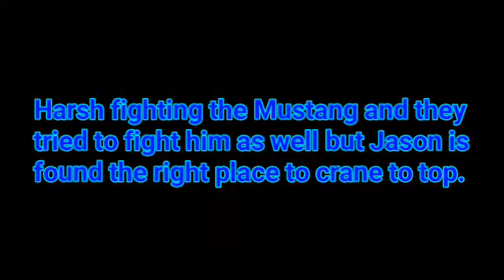Unknown the Game 4 Harsh Battle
All the S.U.V Competitors and their Gangs in Base Plan so Jason and his Competitors finds out how could the get to the Entrance Tower and became the Impossible Elements. All Criminal Gangs are killing people and police so the cops kills the Gangs are more quickly.

All Agencies are ready to find Victor The Mendoze Men rivals so there were fighting each other so they can't get in the Entrance.

Most of the Suicide is a Common meaning which is describes as a Mustangs so the boss named Stretch Bankinson so he was the Mustang Leader of the Gang to kill Agencies and S.U.V Gangs rival.

Police and their Officers Faction to stick to the plan what they got to kill them and make and entry to the bust out the door and windows.

L.E.C Leader boss named Kelvin who is the Leader of L.E.C Unit and they'll calling backup for the Gangs rivals to distract the gangs all the sudden welcome and the track zone for Henry Brooke he is a Sgt of the Military and Police fighter charge and he discuss that rivals are better than a gangs wounded to another wounds.

Jason find his Competitors where they are and manage to save them in the city from enemies. Fighting is a bad idea to wound.

This game was developed by Nintendo 64 and Legacy Common Games.